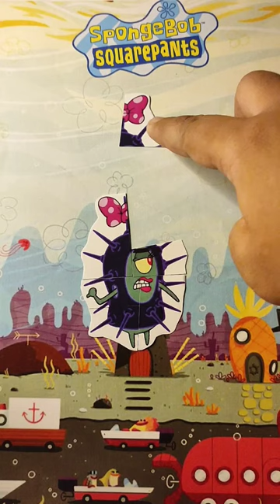sea urchins🎀🎀🎀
spongebobsong spongebobsquare spongebob patrickstarshow mrcrabsadviolin mrcrabwalking mrkrabs sandy cheeks sandycheekskarate squidward squidwardnose planktonspongebob flyingdutchmanspongebob garryspongebob krabbypatty bikinibottomspongebob.